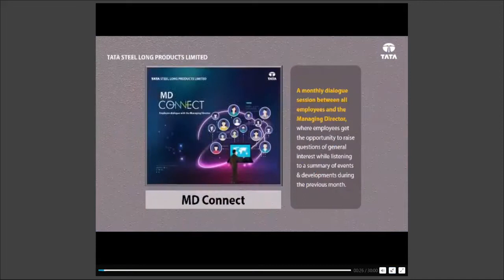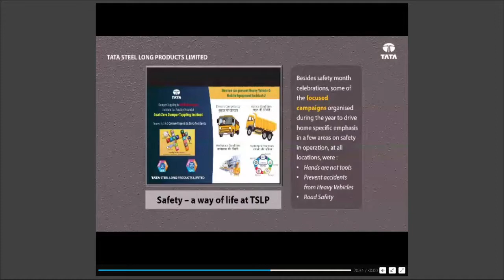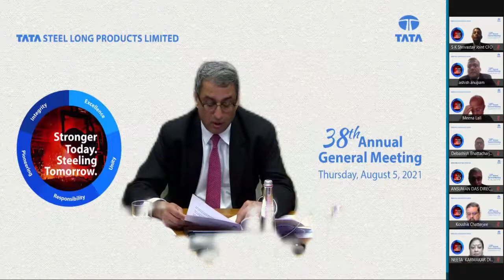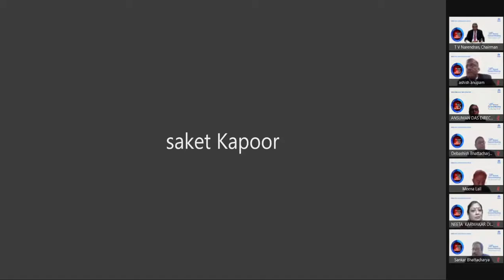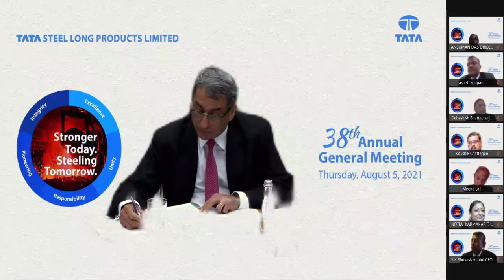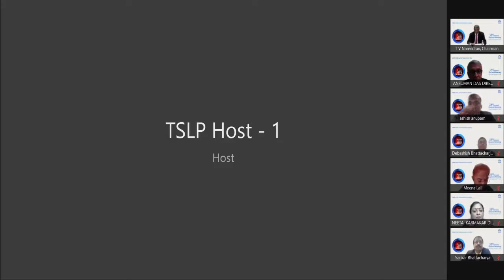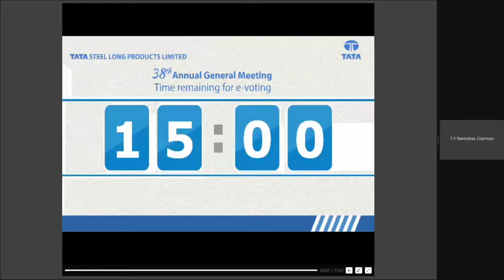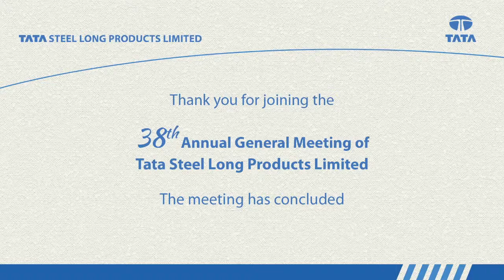TSLPL AGM Video, August 5, 2021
NSDL AGM TSLPL 05082021